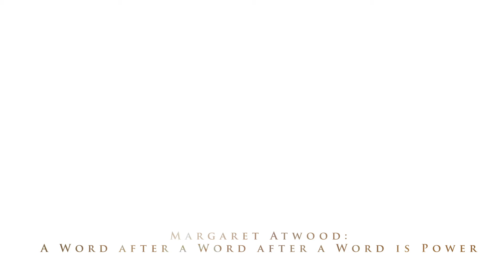30th One World Film Festival 2019 trailer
The new trailer for the 30th anniversary of the One World Film Festival (various dates from September - November 2019)